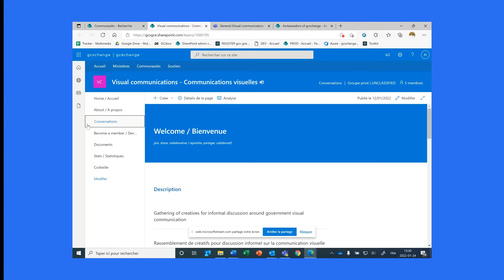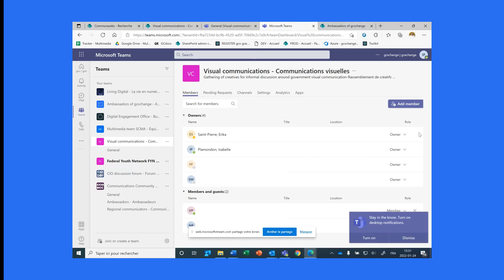Tutoriel gcéchange - Comment gérer les membres de sa communauté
gcéchange : votre guichet unique personnel pour travailler de manière ouverte, échanger des idées et collaborer avec plus de 400 000 de vos collègues du GC!
Production vidéo : Communications SCT

(0:00-0:04) Description d'écran: Comment gérer les membres de sa communauté écrit en blanc sur fond bleu.
(0:05-0:15) Description d'écran: Aperçu d'Outlook.
(0:16-0:21) Description d'écran: Changement d'écran. Aperçu de gcéchange.
(0:22-0:23) Description d'écran: Déplacement du curseur à gauche de l'écran. Clique droit sur le bouton Conversations. Un menu va apparaitre et cliquer sur Ouvrir le lien dans un nouvel onglet.
(0:24-0:28) Description d'écran: Un nouvel onglet Microsoft Teams tab va s'ouvrir. Cliquer sur Use the web app.
(0:29-0:29) Description d'écran: La page va se rafraîchir. Aperçu de Microsoft Teams.
(0:30-0:35) Description d'écran: Dans le menu de gauche, à côté de la communauté, cliquer sur les trois points. Un menu apparaitra. Cliquer sur Manage team.
(0:36-0:44) Description d'écran: Cliquer sur l'onglet Pending Requests dans le haut de la page.
(0:45-0:50) Description d'écran: Cliquer sur le bouton accepter à côté du nom de la personne.
(0:53-1:20) Description d'écran: Cliquer sur l'onglet Members dans le haut de la page.
(1:21-1:22) Description d’écran: Changement de visuel. gcéchange sur fond blanc.
(1:23-1:24) Description d’écran: Logo du Gouvernement du Canada sur fond blanc.
(1:25-1:29) Description d’écran: Logo du Canada sur fond blanc.